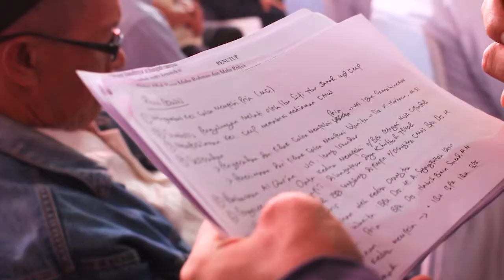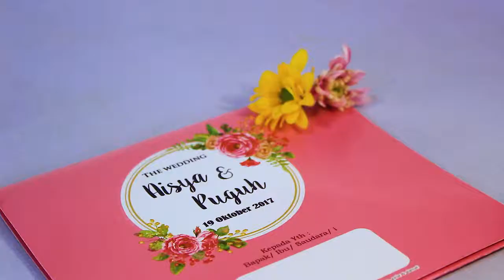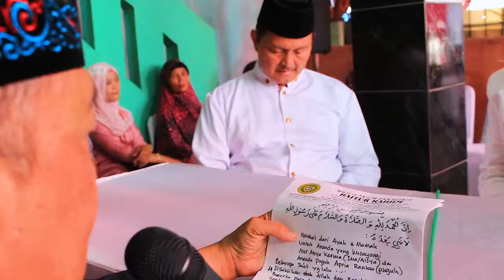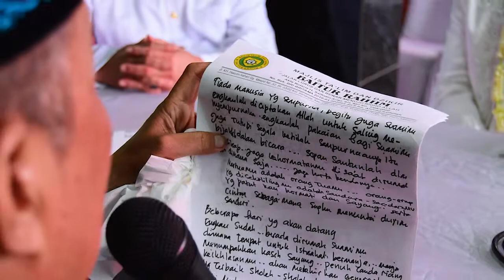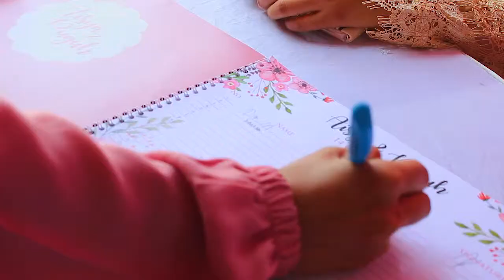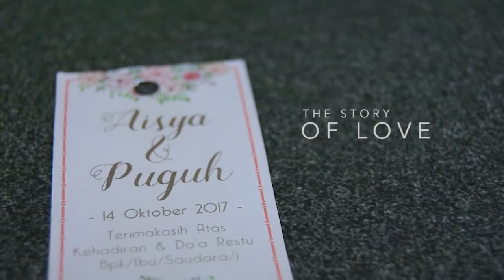WEDING CINEMATIC AISYA & PUGUH ( SHOT + EDIT )